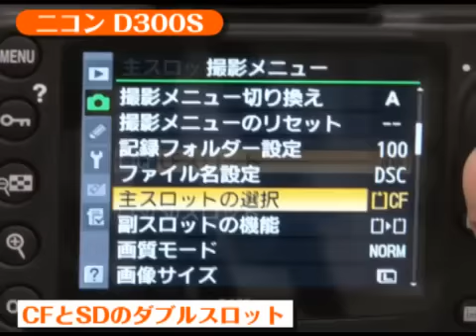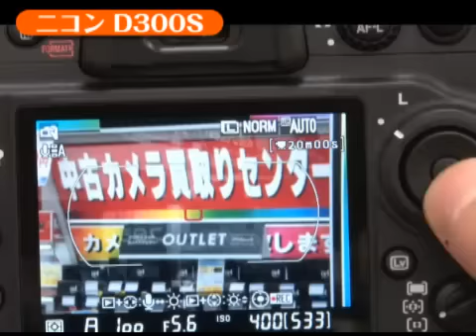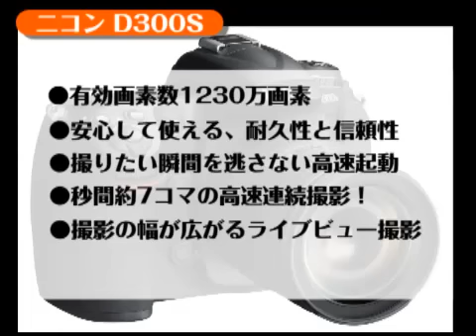ニコン D300S（カメラのキタムラ_Nikon）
撮りたい瞬間を逃がさない秒7コマの高速連写を実現！高機能がさらに進化、ハイビジョン動画撮影機能とCF/SDのダブルスロットを搭載（カメラのキタムラ説明動画　デジタルカメラ　一眼　nikon）